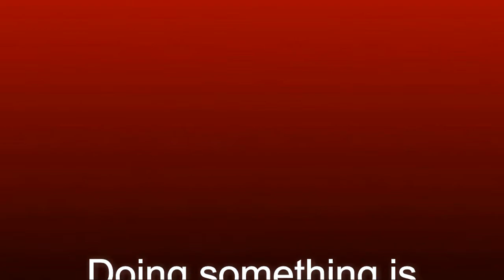No Side Dudes!| Mom and Tiff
No Side Dudes. In this collaboration with Tiff, I don't understand how she gets side dudes from my explanation. You have to watch it to see how she comes up with this far fetched explanation of side dudes. Maybe I missed something.

Visit my Instagram for posts not seen on YouTube